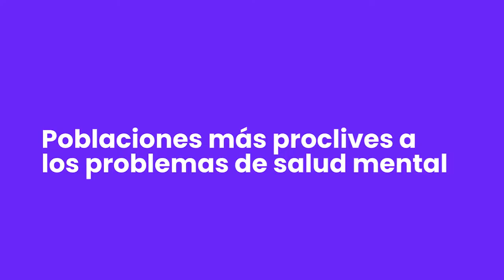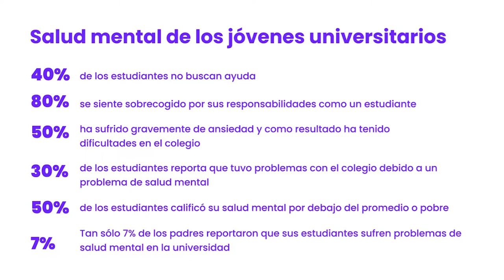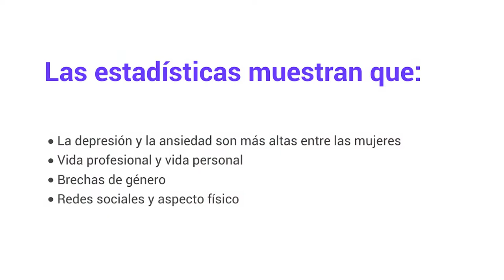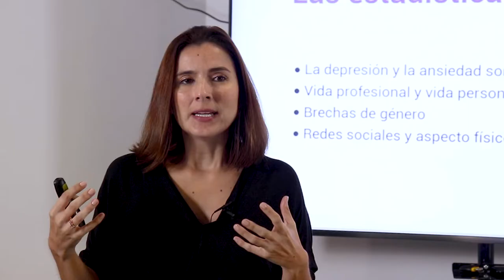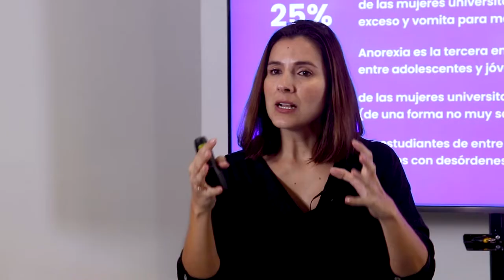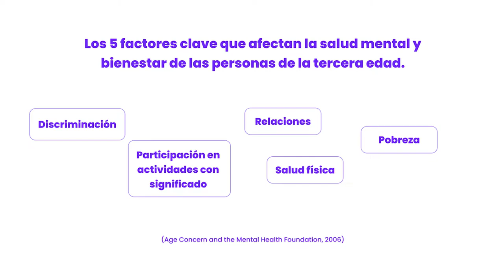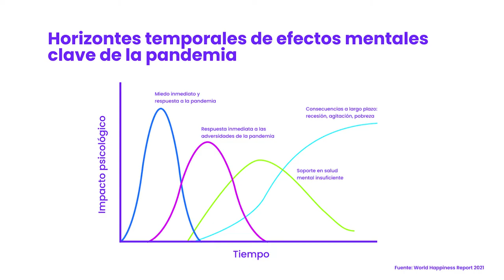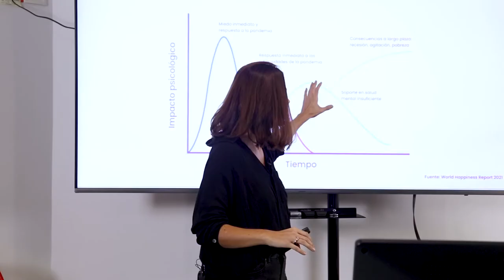Unidad 2. Lo que disminuye la felicidad: las enfermedades de salud mental – Parte IV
Conoce las poblaciones que son más proclives a las enfermedades de salud mental.